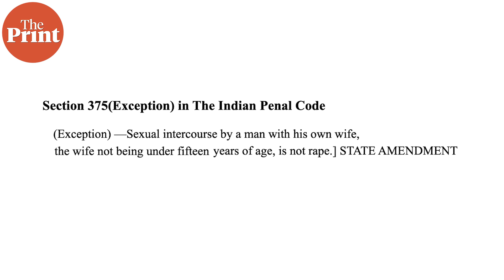चारधाम, बुल रेस, पेगासस, मैरिटल रेप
चार धाम प्रोजेक्ट को SC की हरी झंडी, महाराष्ट्र में फिर से हो सकेगी बुल रेस. SC ने पश्चिम बंगाल के लोकुर आयोग की पेगासस जांच पर लगाई रोक और गुजरात हाई कोर्ट ने मैरिटल रेप के खिलाफ PIL पर जारी की नोटिस. दिप्रिंट के साप्ताहिक शो CourtUncourt में इस हफ्ते की कोर्ट की बड़ी खबरें बता रही हैं Bhadra Sinha और Apoorva Mandhani.